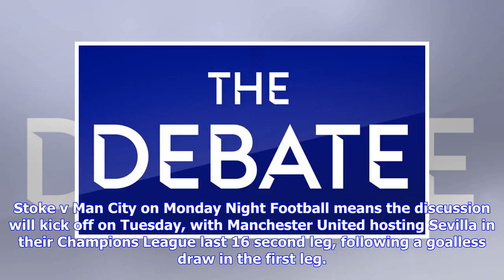Breaking News | On The Debate... Ian Wright, Mark Schwarzer, Danny Murphy and more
Last Updated: 09/03/18 7:10pm The Debate, weeknights at 10pm on Sky Sports Premier League The Debate is back on Sky Sports Premier League this week, with Ian Wright and Danny Murphy among the guests. Stoke v Man City on Monday Night Football means the discussion will kick off on Tuesday, with Manchester United hosting Sevilla in their Champions League last 16 second leg, following a goalless draw in the first leg. Chelsea then go to Barcelona on Wednesday in their second-leg clash, after a 1-1 d...